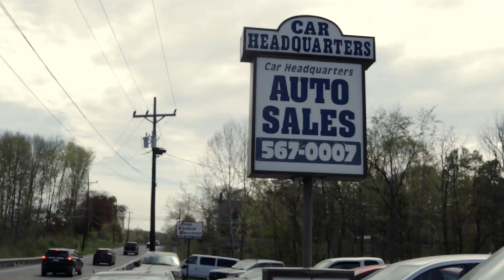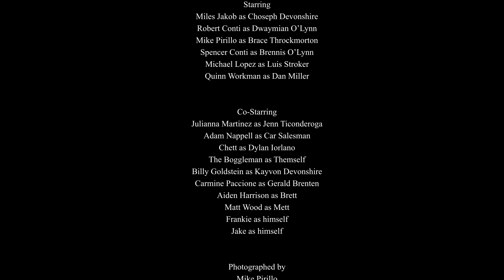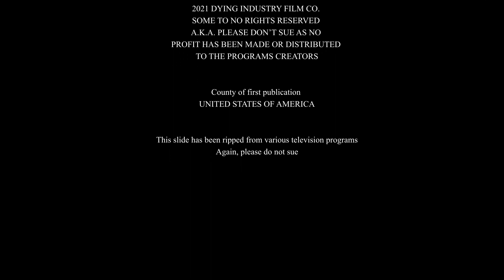Brohouse : Episode 3 - Carmageddon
In this episode, Luiz (Michael Lopez) and Dan (Quinn Workman) go for a ride in Luiz’s new car. And all the Bros find out what Dan does as his day job.

This Film is not suitable for young audiences.